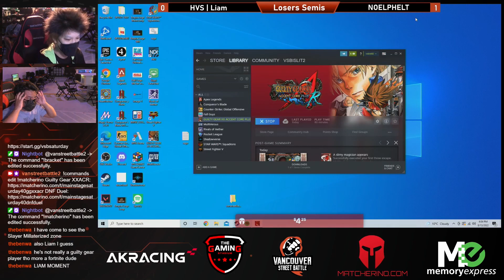Guilty Gear XX: Accent Core Plus R | Top 8 | VSB Main Stage Saturday #40 | Feat.Milla, 12, NOELPHELT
⏰ Time stamp:
0:00 - Intro
0:06 -  Coins vs NOELPHELT
6:18 - Process vs Liam
12:09 - NOELPHELT vs Milla
21:29 - SnowyMoogle vs Process
28:43 - Process vs NOELPHELT
38:42 - Milla vs 12
49:46 - Liam vs NOELPHELT
58:45 - NOELPHELT vs 12
1:05:54 - Milla vs 12